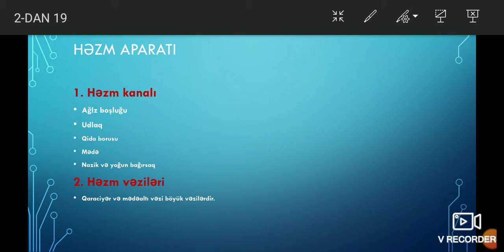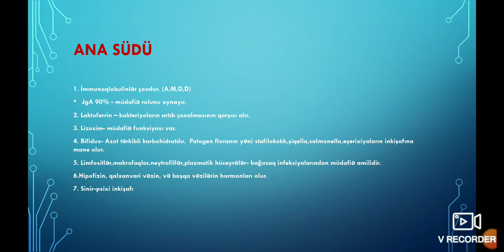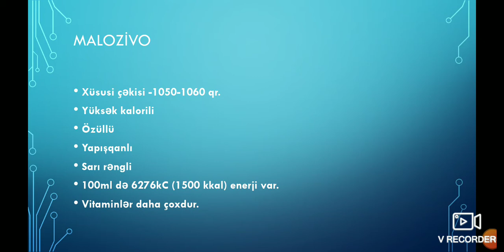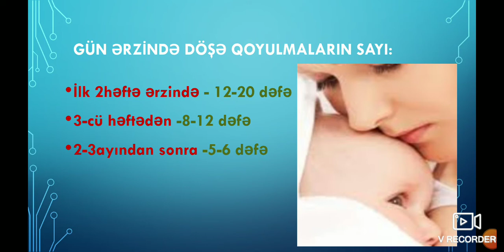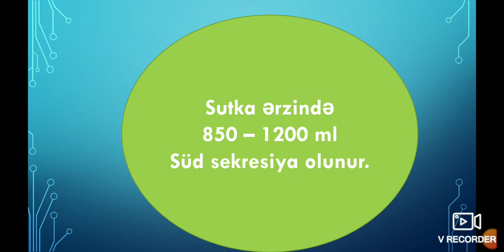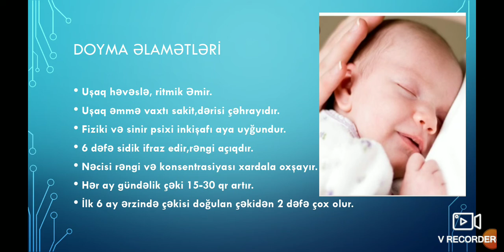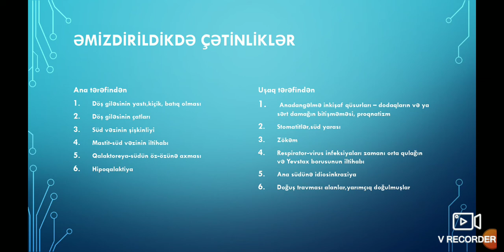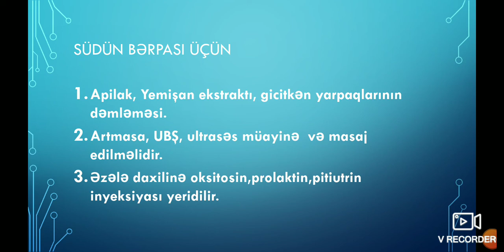Təbii qidalanma. Ana südü.